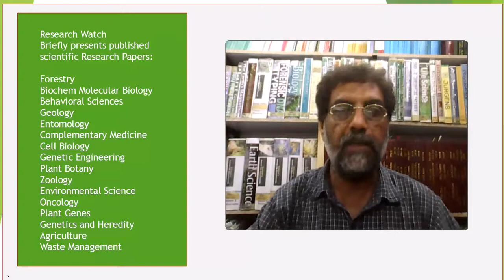A STUDY ON STATUS AND DISTRIBUTION OF PASSERIFORMES IN BAGH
A STUDY ON STATUS AND DISTRIBUTION OF PASSERIFORMES IN BAGH DISTRICT OF AZAD KASHMIR